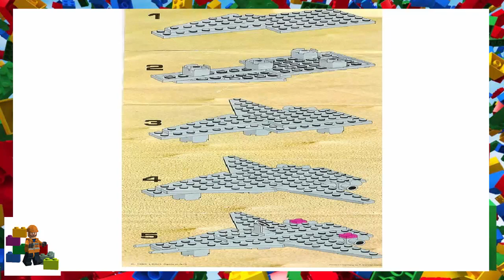LEGO instructions - Space - Classic - 6861 - X1 Patrol Craft